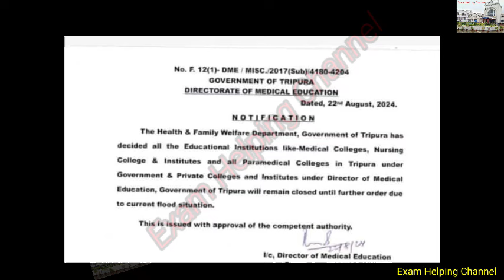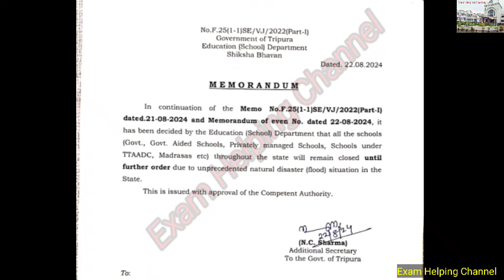অনির্দিষ্টকালের জন্য বন্ধ শিক্ষা প্রতিষ্ঠান / স্কুল, কলেজ, বিশ্ববিদ্যালয় বন্ধ / 1st Semester Result